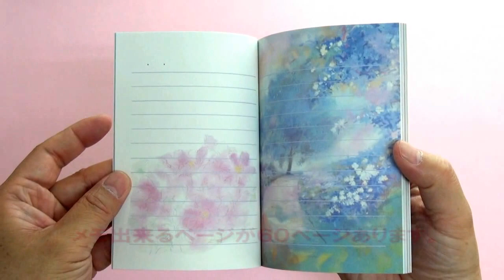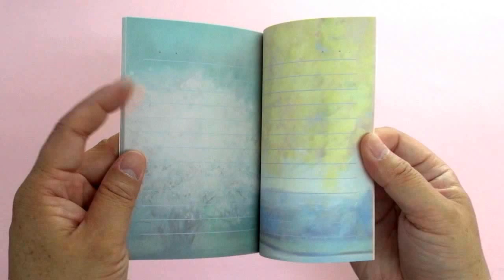Art Notebook by Seiji Funamoto 船本清司のアートノートブック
ハガキサイズの手帳を制作しました。船本清司のガッシュ画の作品を使用し、メモが取れるものを制作しました。メモが取れるページに全て違う作品を使って制作しました。全てのページをご覧になることは出来ませんが、どんな感じの手帳かわかって頂けると思います。映像のArtNotebookはプロトタイプです。一部変更する可能性がありますのでご了承下さい。